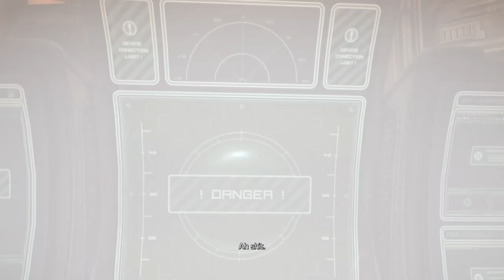Bulletstorm fully * clip edition - KingInfoGamer Gaming fun #1